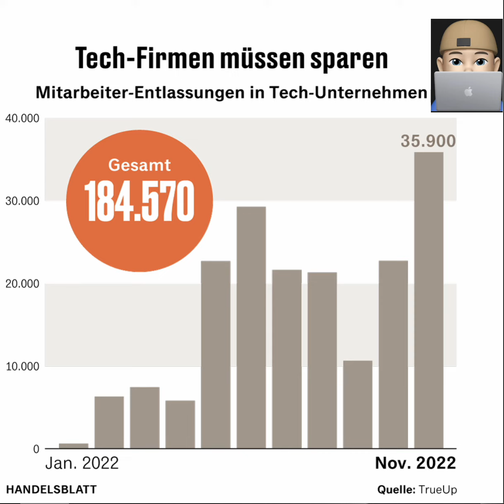Tech Firmen müssen sparen - Grafik Entlassungen in 2022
Wie viele Entlassungen gab es 2022 in den Tech-Firmen? Was sind die wirklichen Gründen der Entlassungen? Wird geklärt in dem Kurzvideo. Grafik vom Handelsblatt und Thema am 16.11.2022